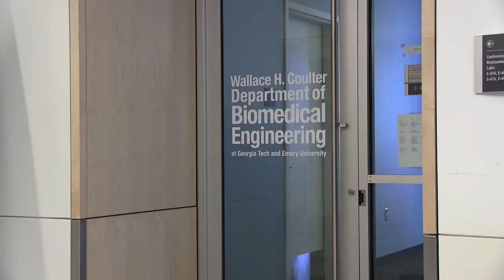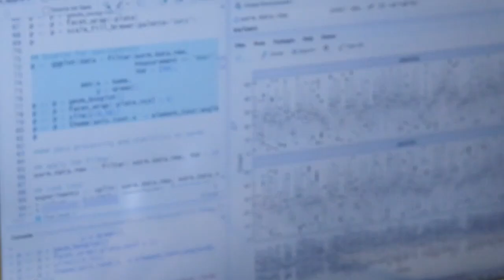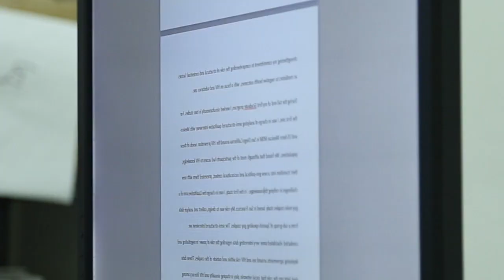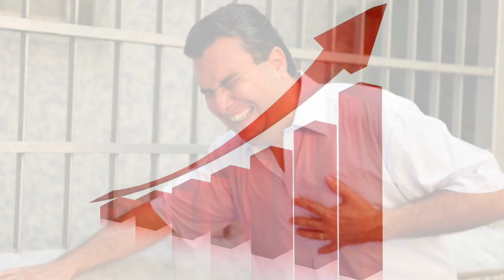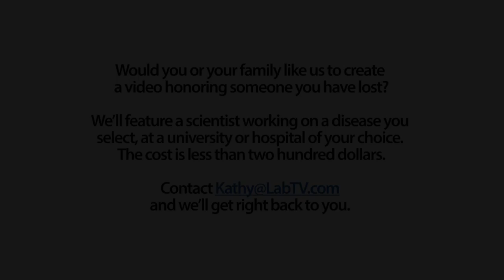Michael Loves Solving Medical Problems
Meet Michael Davis, associate professor and principal investigator in the Davis Lab at Emory University. Michael's research involves using stem cells to treat disease, with the goal of curing cases of childhood heart disease using stem cells.